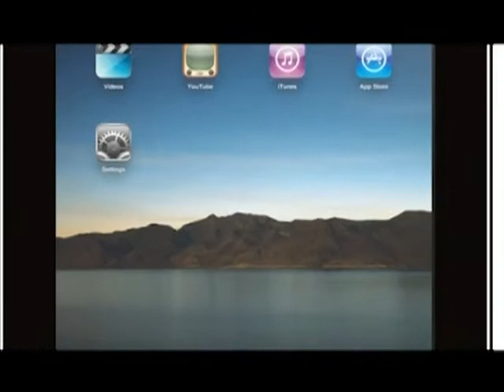《釋放香港》第十九集：菜園新希望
主持：羅雅寧 (中西區關注組)
嘉賓：Josephine Tsang、馮汝竹

菜園村民為建新村努力！